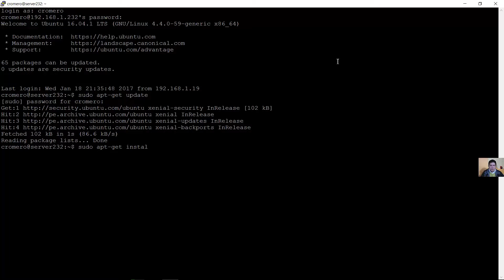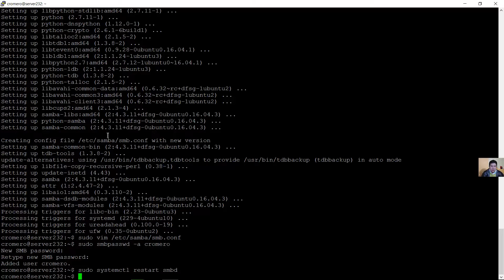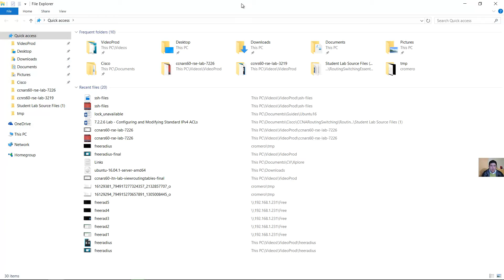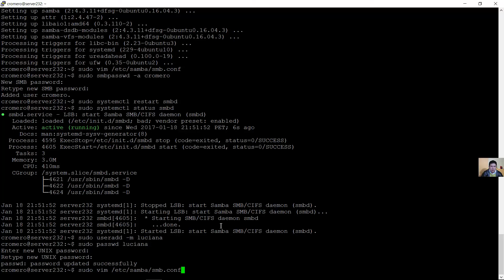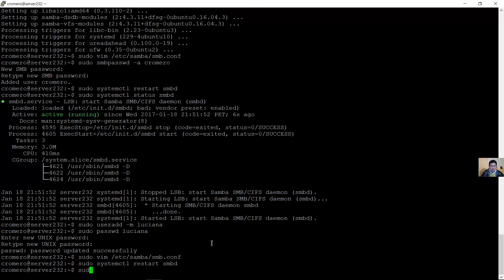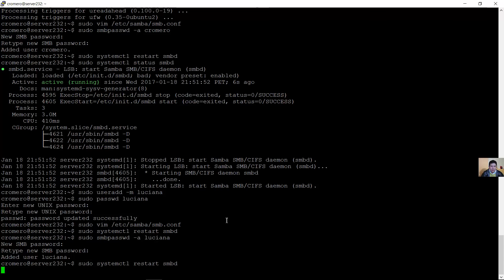Install/Configure Samba Server on Ubuntu 16.04 LTS and Setup Clients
Add Users for Samba
Windows 10 Clients